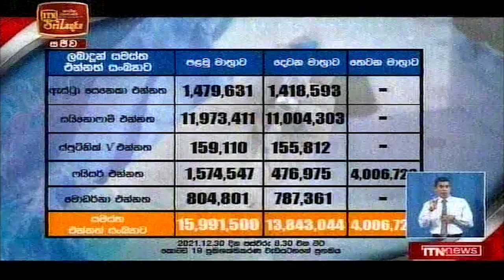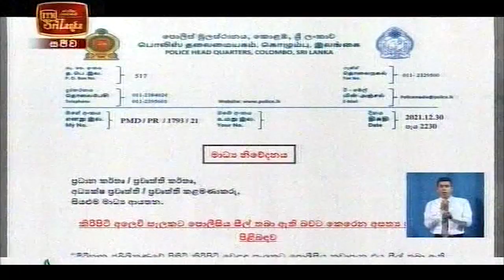ITN News 2021-12-31 | 06.30 PM